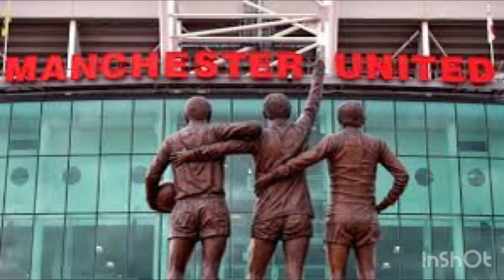Bobby Charlton Picture memories RIP￼